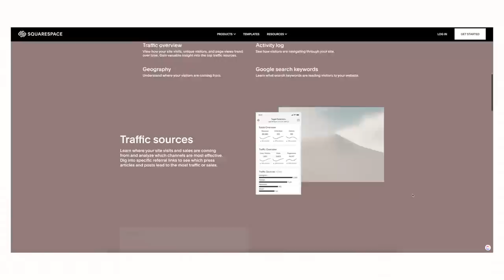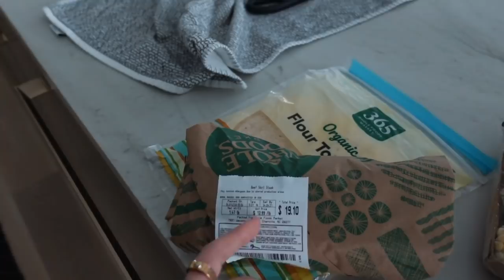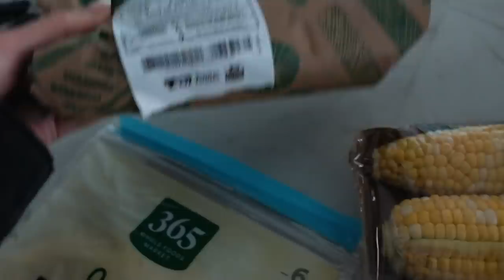BEING A FEMALE FOUNDER... | Week In My Life Vlog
Welcome to another week in my life! I talk to you about what it's like to be a female founder + show you what my week really looks like. or use code NATALIEBARBU

Save $$$!!